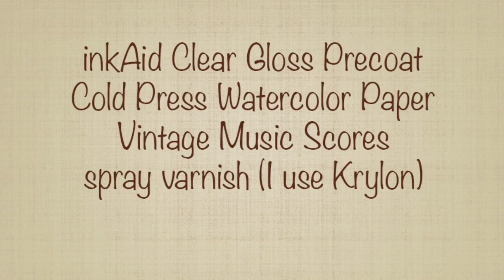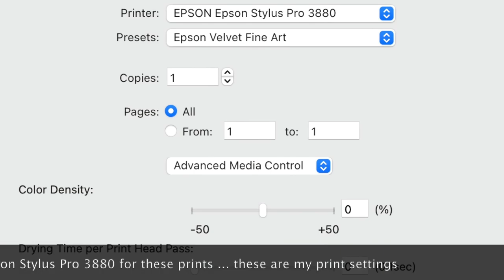Mixed Media Art: Inkjet Print On Virtually Any Paper!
Mixed media art print on Arches Aquarelle Cold Press Watercolor Paper (300 gsm) coated with inkAID Clear Gloss inkjet receptive coating . A simple process for almost any paper substrate.

To see the complete description of how to set up and use a "carrier sheet" to guide your paper through the printer see Joann's video, "Learn How To Print Onto Unique And Usual Papers", starting at 8:59.